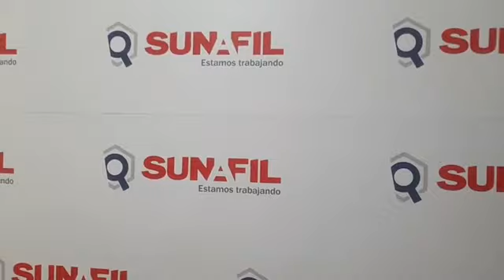Sunafil sigue en la lucha contra el trabajo infantil y trabajo forzoso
Entrevista a la intendente regional de Tumbes, Dra. Omara Ramírez. vía Exitosa Noticias.